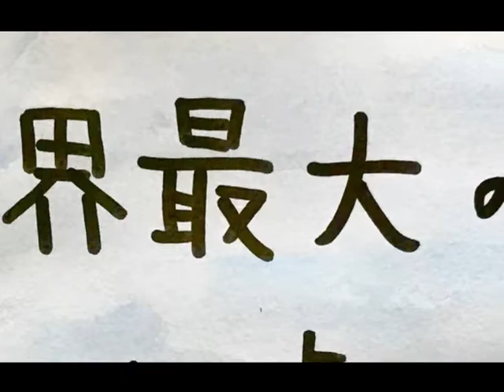エジンバラ演劇祭で三島由紀夫と「附子」を上演したい！！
国際的な演劇祭であるエジンバラ演劇祭に日本からの参加者があまりにも少ないことを憂えた主催者が有志の女子６人でユニットを結成！
三島由紀夫の「綾の鼓」と狂言の「附子」をアレンジした作品を同演劇祭で上演する。